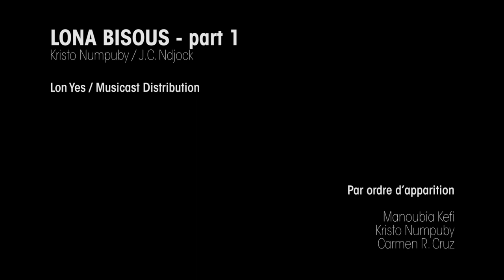CLIP - LONA BISOUS - part 1 - Album ASSIKO LAND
Kristo Numpuby / J.C. Ndjock - Lon Yes / Musicast Distribution

Manoubia Kefi
Kristo Numpuby
Carmen R. Cruz

7 ans après la sortie de Brassens en Afrique, Kristo Numpuby revient au-devant de la scène avec un album très personnel au titre évocateur...ASSIKO LAND.